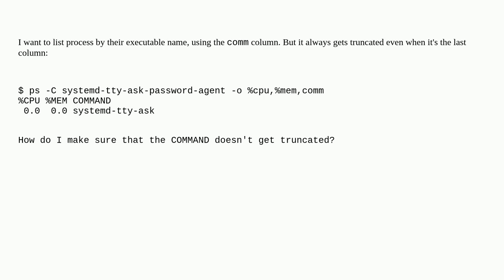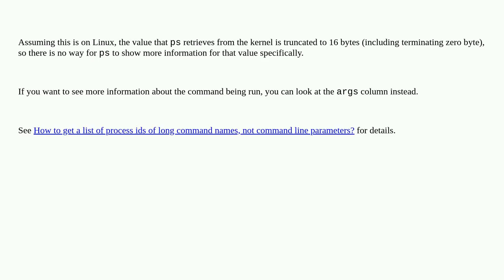Unix: Don't truncate the COMMAND column in ps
Don't truncate the COMMAND column in ps

A special thanks goes out to the community

  shell bash ps